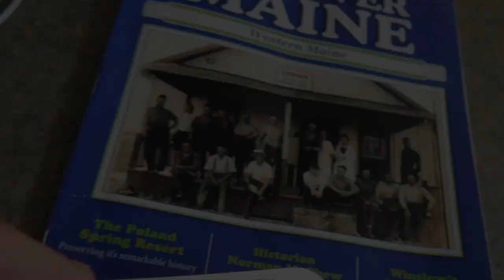2024 04 08 Total Eclipse of the Sun in Maine by Dosh . .